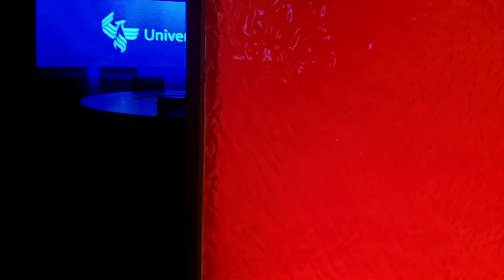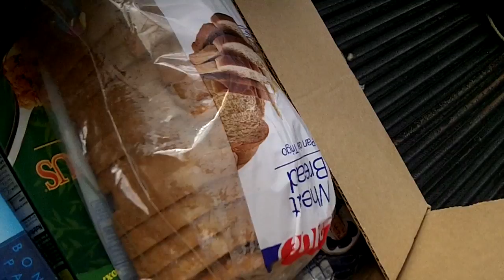The University of Phoenix, Mark Moves In, and Valerie's Farewell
Mauricio visit the University of Phoenix, Mark moves in with me, and Valerie bids farewell to Arizona as she journeys back to her home state of Texas!